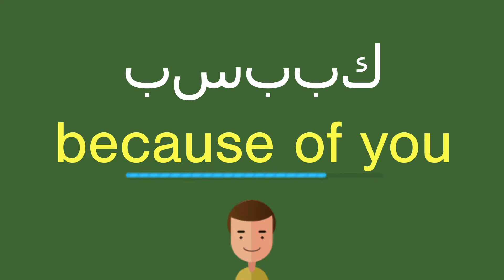كيف أقول بسببك باللّغة الإنجليزيّة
كيف أقول بشكل صحيح بسببك باللّغة الإنجليزيّة؟
ما هي التّرجمة الصّحيحة لكلمة بسببك من العربيّة إلى الإنجليزيّة؟
كيف تكتب بشكل صحيح كلمة because of you?

شكرا جزيلا!